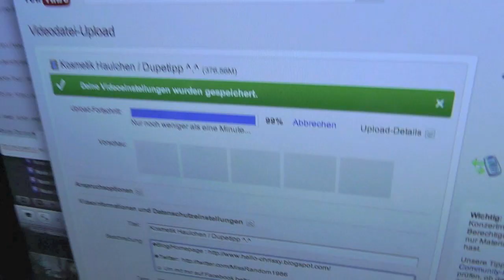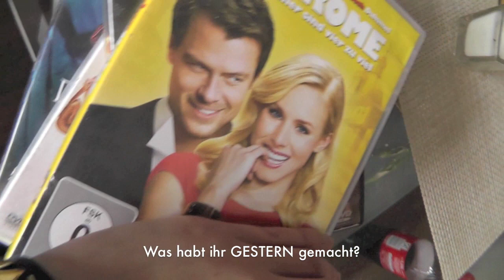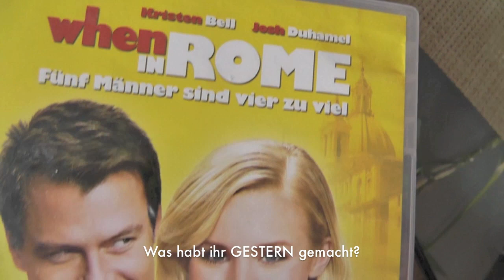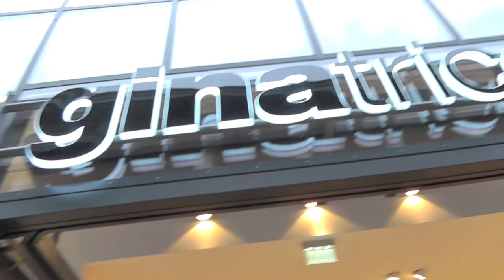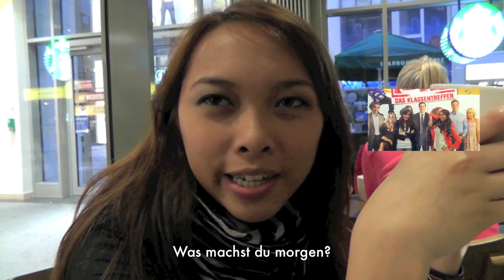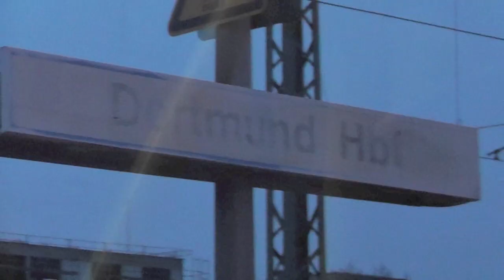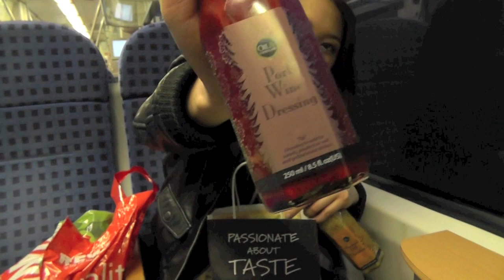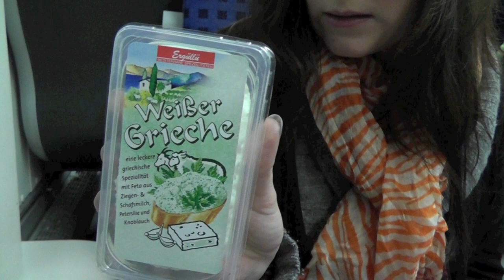ALL IN ONE:follow me around/haul/outfits/was ist in meiner tasche/und und uuuunnnddd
☺ Um mit mir auf Facebook befreundet zu sein klick auf „Gefällt mir"

mac club lidschatten
revlon coral reef lipgloss
mac peachtwist rouge
schal zara
jacke gina tricot
ohrringe h&M

011DEDJ

☀Deine Chrissy☀